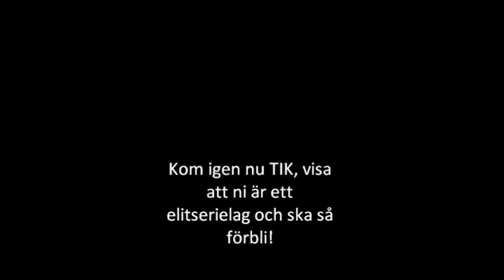timrå ska förbli ett elitserielag!.wmv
Ursäkta att det bara är halva låten, det blev något fel då jag laddade ner den..
Men timrå ik ska förbli det hårt arbetande elitserielag vi är känt för.